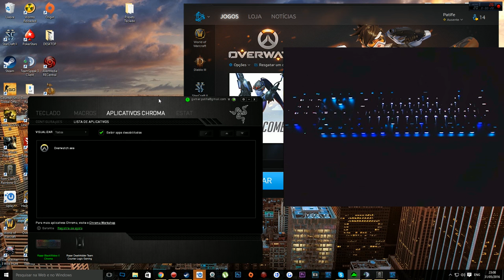O TECLADO BRILHA DE ACORDO COM O JOGO! MINHA NOSSA!!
Curta a melhor página do FACE de GTA V:
Valeeu!